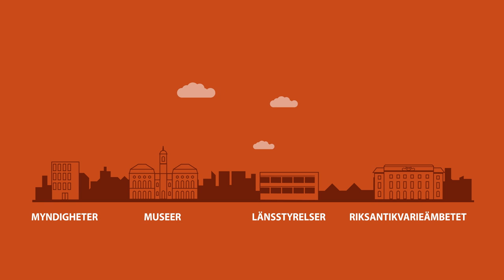Riksantikvarieämbetets miljöarbete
Riksantikvarieämbetet arbetar med miljöåtgärder på flera olika sätt. Den här filmen beskriver övergripande hur.

Ta gärna del av mer detaljerad information på vår webbsida: raa.se/miljöledning